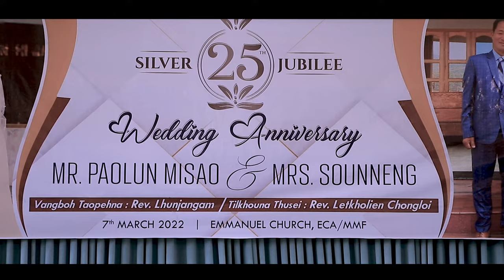VAHCHOI DIA LOM PAKAI || Hoinu Touthang, Tinbem Doungel, Boichin Lupheng, Lunngaineng Touthang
VAHCHOI DIA LOM PAKAI
Hoinu Touthang, Tinbem Doungel
Boichin Lupheng, Lunngaineng Touthang

Words: Pa Paolun Misao & Nu Sonneng
Tune: Ls. Mangboi Lhungdim
Recording: Gospel Music Studio
Video processed at: GIBEON MEDIA

Vahchoi dia lom Pakai le ka Pathen
Choi'at dia lom Nang bou nahi

Ka chunga na phatna le nei khotona ho nei puihoina hi
ka gelji teng Pakai ka lung alhai tangei
Ajeh chu lungset them Pakai nang nahi
Ka lhinlelna bang in nei lethuh jipoi

Chorus:
Ka kipah tangeiye O Pakai
Ka lung a-oi tangeiye
Van mun jenga jong Nangma tailou
Koi dang ham keima kingaina ding
Leiset a nangma sang a kadei joh ding
Aum dehpoi Pakai Nangma tailou

Tuni'a Jubilee akon in lolhinna kipa le damna
Ka insung uva chamnan vaihom jing hen
Kum 25 chan neipui lhon nahi
Loupina Nang kapen ka vahchoi uve

O Pakai na phatsah na janggop kachan lhon na phattheiboh na
ka chan dinga lomlou laigilga ho cheng toh
Na lung toh insung in neisem uvin
Kipana in kadim Pakai neipuina hi